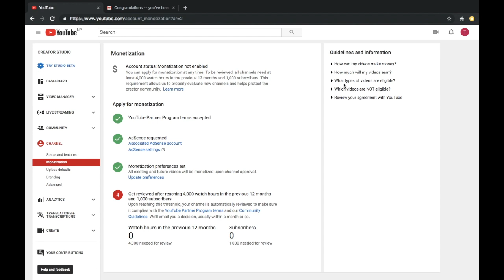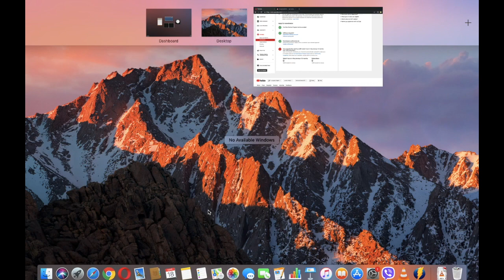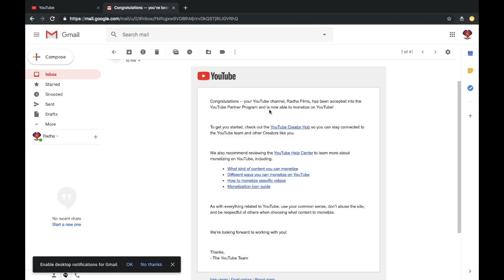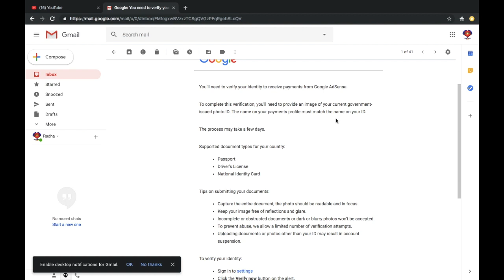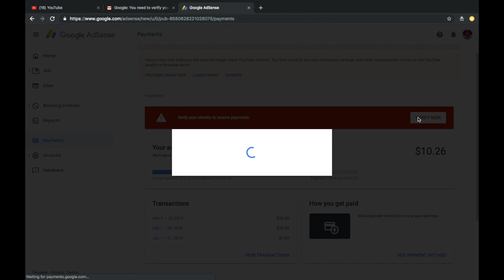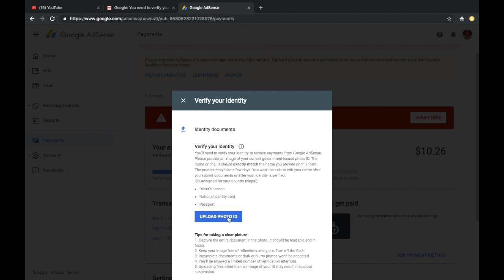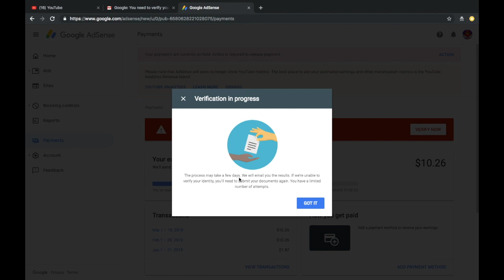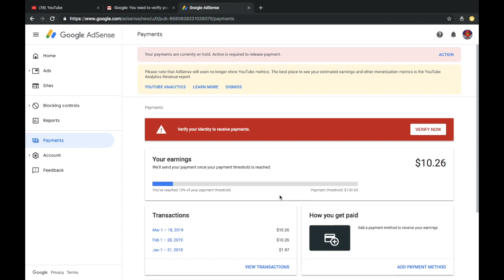How to Monetize YouTube Videos/Channel in Nepal & Verify Adsense Account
In this video, I have described " How to Monetize YouTube Videos in Nepal" & Verify Adsense account.

You Need to upload content under the YouTube Policy and have to full fill the minimum requirement of  YouTube to enable Monetization and I have described all these things in this video in details.